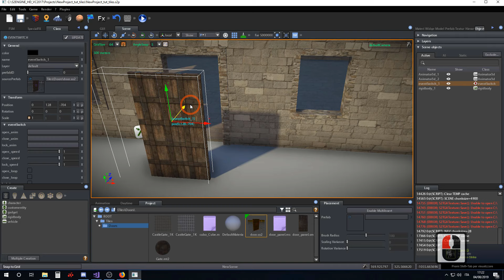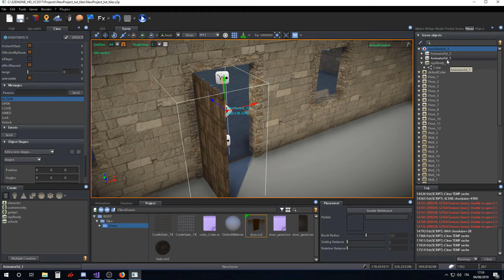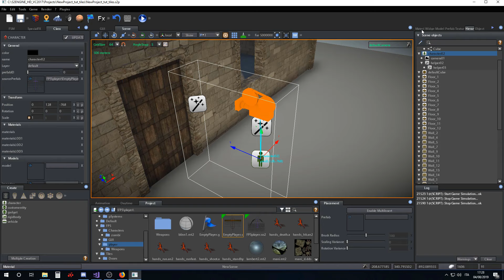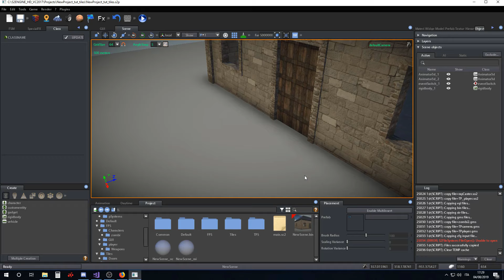S2ENGINE FOR BEGINNERS ▶ Procedural tiles part 3: Doors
Lesson topics:
- Using doors
- Using FPS player
- Using TPS player